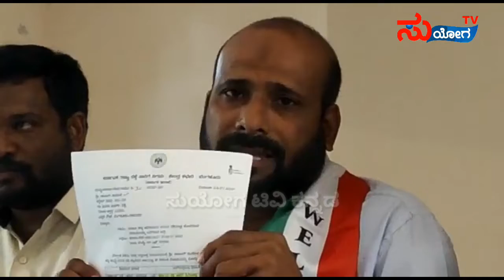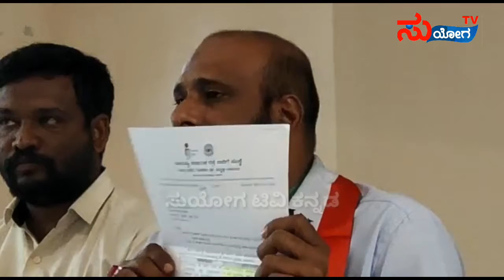ksrtc, bmtc ಸಿಬ್ಬಂದಿಗಳ ಬಗ್ಗೆ‌ ಆರ್ ಟಿಐ ನಲ್ಲಿ ಬಹಿರಂಗೊಂಡ ಸ್ಪೋಟ ಮಾಹಿತಿ ಏನ್ ಗೊತ್ತಾ..?suyogatv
ಕೋವಿಡ್ ನಿಂದ ಸಾವಿಗೀಡಾದ ಸಾರಿಗೆ ಸಂಸ್ಥೆಯ ಸಿಬ್ಬಂದಿಗಳ ಕುಟುಂಬಗಳಿಗೆ ಕೂಡಲೆ ಪರಿಹಾರ ವಿತರಿಸಲು ವೆಲ್ಫೇರ್ ಪಾರ್ಟಿ ಅಗ್ರಹ

ಕೋವಿಡ್ ಸಾಂಕ್ರಾಮಿಕ ಕಾಲದಲ್ಲಿ ಸಾವಿಗೀಡಾದ ಸಾರಿಗೆ ಸಂಸ್ಥೆಯ ಸಿಬ್ಬಂದಿಗಳ ಕುಟುಂಬಗಳಿಗೆ ಇದುವರೆಗೂ ಯಾವುದೇ ರೀತಿಯ ಪರಿಹಾರ ನೀಡಿಲ್ಲ ಎನ್ನುವ ವರದಿ ಮಾಹಿತಿ ಹಕ್ಕಿನಲ್ಲಿ ಕೇಳಿದ ಪ್ರಶ್ನೆಗೆ ಬಹಿರಂಗವಾಗಿದೆ.

ಮೃತಪಟ್ಟ ಸಾರಿಗೆ ನೌಕರರ ಕುಟುಂಬಕ್ಕೆ 30 ಲಕ್ಷ ರೂ ಪರಿಹಾರ ಧನ ಕೊಡುವುದಾಗಿ ಸರಕಾರದ ಅಂದಿನ ಸಾರಿಗೆ ಸಚಿವ ಲಕ್ಷ್ಮಣ ಸವದಿ ಅವರು ಘೋಷಣೆ ಮಾಡಿದ್ದರು. ಆದರೆ, ಇಲ್ಲಿಯವರೆಗೆ ಯಾವೊಬ್ಬ ನೌಕರನ ಕುಟುಂಬಕ್ಕೆ ಪರಿಹಾರ ಹಣ ಸಿಕ್ಕಿಲ್ಲ. ಮಾಜಿ ಸಚಿವರ ಮಾತು ಕೇವಲ ಹುಸಿ ಭರವಸೆ ಆಯಿತೇ.?

ಮೂರ್ನಾಲ್ಕು ತಿಂಗಳುಗಳ ಕಾಲ ವೇತನವಿಲ್ಲದೆ ಕುಟುಂಬ ನಿರ್ವಹಣೆಗೆ ಪರದಾಡುತ್ತಿರುವ ಸಾರಿಗೆ ಸಿಬ್ಬಂದಿಗಳ ಸಂಕಷ್ಟಕ್ಕೆ ಸಮಯದಲ್ಲಿ ಸಹಾಯ ಮಾಡಿಲ್ಲ ಸರಕಾರದ ಕ್ರಮ ಖಂಡನೀಯ. ಕೊಟ್ಟ ಮಾತು ಉಳಿಸಿಕೊಳ್ಳುವಲ್ಲಿ ಸರಕಾರ ಎಡವಿರುವುದು ವಿಪರ್ಯಾಸ.
ತಾಹೇರ್ ಹುಸೇನ್ ಅವರು ಮಾಹಿತಿ ಹಕ್ಕು ಅಡಿಯಲ್ಲಿ ಪಡೆದಿರುವ ಮಾಹಿತಿ ಪ್ರಕಾರ
ಮದಲನೆಯ ಅಲೆ ಯಲ್ಲಿ  ಒಟ್ಟು 39 ಜನ ಸಿಬ್ಬಂದಿಗಳು ಹಾಗೂ ಎರಡನೆಯ ಅಲೆ ಯಲ್ಲಿ 57 ಜನ ಕರ್ನಾಟಕ ರಾಜ್ಯ ರಸ್ತೆ  ಸಾರಿಗೆ ನಿಗಮ ದ  ಸಿಬ್ಬಂದಿಗಳು ರಾಜ್ಯದಲ್ಲಿ ಕೊರೋನಕ್ಕೆ ಬಲಿಯಾಗಿದ್ದಾರೆ. ಅದೆ ರಿತಿ 32 ಜನ ಮೊದಲನೆಯ ಅಲೆ ಯಲ್ಲಿ ಮತ್ತು 48 ಜನ ಎರಡನೇ ಅಲೆ ಯಲ್ಲಿ ವಾಯವ್ಯ ಕರ್ನಾಟಕ ರಸ್ತೆ ಸಾರಿಗೆ ಸಂಸ್ಥೆಯ ಸಿಬ್ಬಂದಿ ಜೀವ ಕಳೆದುಕೊಂಡಿದ್ದಾರೆ.   ಸದರಿ ಪ್ರಕರಣಗಳಿಗೆ ಸಂಬಂಧಿಸಿದಂತೆ ಮೃತರ ಅವಲಂಬಿತರಿಗೆ ಯಾವುದೇ ಪರಿಹಾರ ವಿತರಣೆ ಮಾಡಿರುವುದಿಲ್ಲ ಎಂದು ಮಾಹಿತಿ ಹಕ್ಕಿನಲ್ಲಿ ಕೇಳಿದ ಮಾಹಿತಿಗೆ ವಾಯುವ್ಯ ರಸ್ತೆ ಸಾರಿಗೆ ಸಂಸ್ಥ ಮತ್ತು ಕರ್ನಾಟಕ ರಾಜ್ಯ ರಸ್ತೆ ಸಾರಿಗೆ ನಿಗಮ  ಕಚೇರಿಯಿಂದ ಉತ್ತರ ಬಂದಿರುವುದು ಆಘಾತಕಾರಿಯಾಗಿದೆ. ಇವರೆಗೆ  ಕೇವಲ 7 ಕುಟುಂಬಗಳಿಗೆ ಮಾತ್ರ ಪರಿಹಾರ ನೀಡಲಾಗಿದೆ. ಇನ್ನು 169 ಮೃತ ಕುಟುಂಬಗಳಿಗೆ ಇನ್ನೂ ಪರಿಹಾರ ಸಿಕ್ಕಿಲ್ಲ.

ಕೊಟ್ಟ ಮಾತು ಉಳಿಸಿಕೊಳ್ಳುವಲ್ಲಿ ವಿಫಲವಾಗಿರುವ ಸರಕಾರದ ಕ್ರಮ ಖಂಡನೀಯ ಕೂಡಲೇ ಎಚ್ಚೆತ್ತುಕೊಳ್ಳುವ ಮೂಲಕ ಸರಕಾರ ಮೃತ ಸಾರಿಗೆ ಇಲಾಖೆ ನೌಕರರ ಕುಟುಂಬಗಳಿಗೆ ನ್ಯಾಯೋಚಿತ ಪರಿಹಾರ ವಿತರಣೆ ಮಾಡಬೇಕು ಎನ್ನುವ ಆಗ್ರಹ ನಮ್ಮದಾಗಿದೆ.

ರಾಜ್ಯದಲ್ಲಿನ ಪ್ರಸ್ತುತ ರಾಜಕೀಯ ಪರಿಸ್ಥಿತಿಯಿಂದ ಜನ ಆಕ್ರೋಶ ಗೊಂಡಿದ್ದಾರೆ. ವಿವಿಧ ರಾಜ್ಯಗಳಲ್ಲಿ ಸೋಂಕಿನ ಪ್ರಮಾಣ ಹೆಚ್ಚುತ್ತಿದೆ. ಸಂಭಾವ್ಯ ಮೂರನೇ ಅಲೆ ಕುರಿತಾಗಿ ತಜ್ಞರು ಎಚ್ಚರಿಕೆ ನೀಡುತ್ತಿದ್ದಾರೆ. ಇಂತಹ ಕಠಿಣ ಸಂದರ್ಭದಲ್ಲಿ ಅತೃಪ್ತ ಸಚಿವರು ಖಾತೆ ಬದಲಿಸಿಕೊಡುವಂತೆ ಆಗ್ರಹಿಸಿ ಮುಖ್ಯಮಂತ್ರಿಗೆ ಗಡುವು ನೀಡಿದ್ದಾರೆ. ಸಚಿವ ಸ್ಥಾನ ಆಕಾಂಕ್ಷಿ ಶಾಸಕರು ನಮ್ಮ ದಾರಿ ನಾವು ನೋಡಿಕೊಳ್ಳುತ್ತೇವೆ ಎಂದು ಬೆದರಿಕೆ ಹಾಕುತ್ತಿದ್ದಾರೆ. ಮುಖ್ಯಮಂತ್ರಿ ಬೊಮ್ಮಾಯಿ ಅವರು ಈ ವಿಪ್ಲವಗಳನ್ನೆಲ್ಲಾ ಬೇಗ ಬಗೆಹರಿಸಿಕೊಂಡು ಕೋವಿಡ್‌–19 ನಿರ್ವಹಣೆ ಬಗ್ಗೆ ಗಂಭೀರವಾಗಿ ಯೋಚಿಸಬೇಕು’ ಎಂದು ಹೇಳಿದರು.

ಉದ್ಯಮಿಗಳ ಪಾಲಾಗಲಿದೆ

ವಿದ್ಯುತ್‌ ತಿದ್ದುಪಡಿ ಮಸೂದೆ ಜಾರಿಗೆ ಬಂದರೆ ಉತ್ಪಾದನೆ ಹಾಗೂ ವಿತರಣೆ ಖಾಸಗಿ ಉದ್ಯಮಿಗಳ ಪಾಲಾಗಲಿದೆ. ಕೆಪಿಸಿಎಲ್‌, ಕೆಪಿಟಿಸಿಎಲ್‌, ಬೆಸ್ಕಾಂ, ಜೆಸ್ಕಾಂ, ಚೆಸ್ಕಾಂ, ಮೆಸ್ಕಾಂ ಹಾಗೂ ಹೆಸ್ಕಾಂಗಳು ಖಾಸಗಿ ಕಂಪನಿಗಳಾಗಲಿವೆ. ಜನಸಾಮಾನ್ಯರಿಗೆ ಅಗ್ಗದ ದರದಲ್ಲಿ ವಿದ್ಯುತ್‌ ಪೂರೈಸುತ್ತಿರುವ ಕಂಪನಿಗಳು ಖಾಸಗಿಯವರ ಪಾಲಾದರೆ ವಿದ್ಯುತ್‌ ಜನರಿಗೆ ಭರಿಸಲಾಗದ ಹೊರೆಯಾಗುವುದರಲ್ಲಿ ಅನುಮಾನವಿಲ್ಲ.